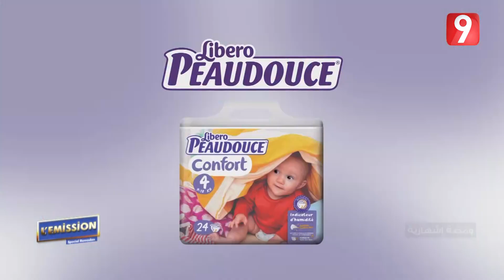L'EMISSION Spécial Ramadan - EP 09